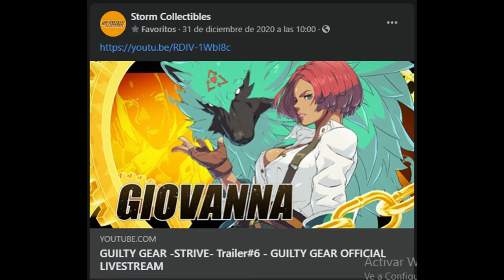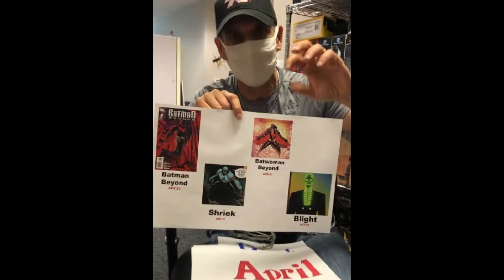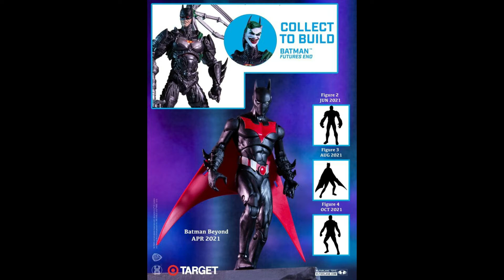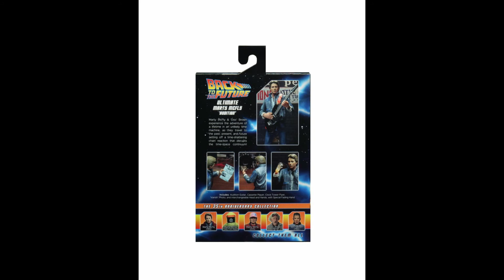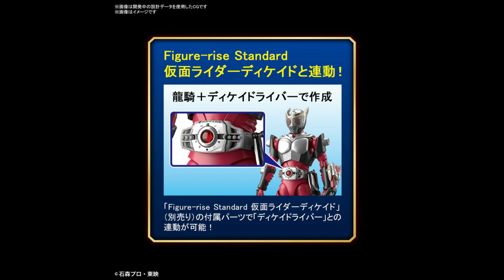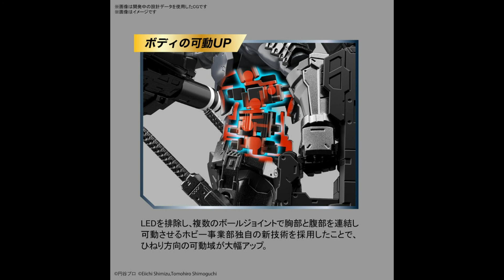Regio Hunting collectors news Enero 2021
Video de noticias informativas enero 2021.

Síganos en instagram y facebook para ver más imágenes de nuestra colección.

Regio Hunting los quiere :3